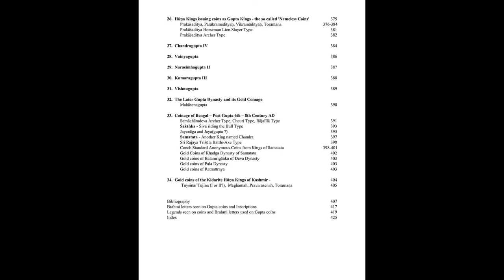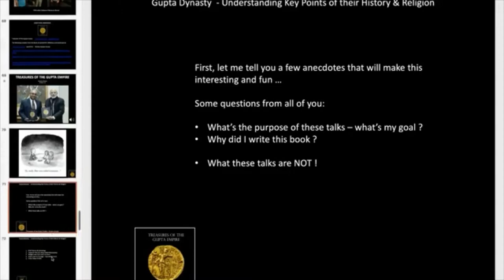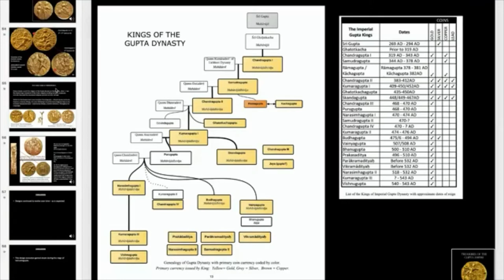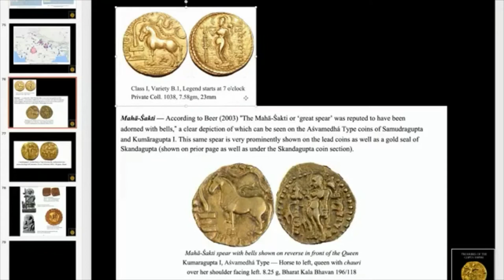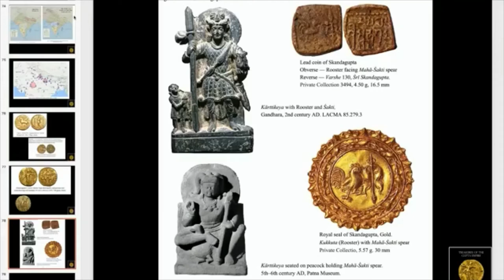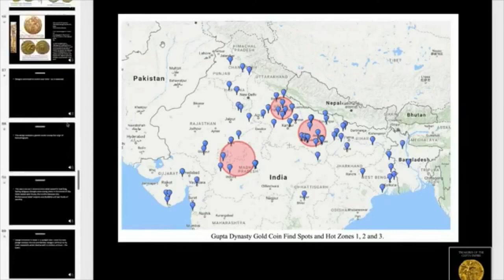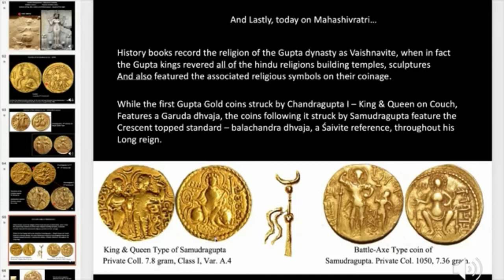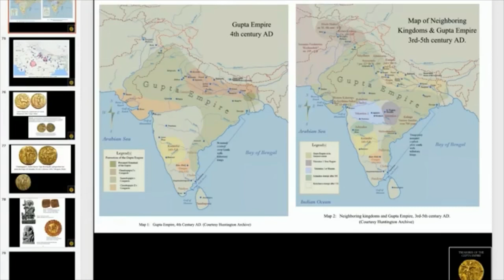Talk on Gupta Dynasty Coins.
Gupta Coins The establishment of the Gupta Empire in the fourth century AD heralded a new era in the history of numismatics. The Gupta coinage started with a remarkable series in gold issued by Chandragupta I, the third ruler of the dynasty, who issued a single type- the king and queen - depicting the portraits of Chandragupta and his queen Kumaradevi with their names on the obverse and the goddess seated on a lion with the legend Lichchhavyah on the reverse. Though some specimens of this type have been discovered from the districts of 24-Parganas (North) and Burdwan, Bengal did not come under the Gupta rule till the time of Samudragupta, whose Allahabad inscription places samatata amongst the frontier kingdoms.

Of the seven types of gold coins issued by Samudragupta three viz. Standard, Archer and Ashvamedha are known to be from Bengal. The standard type discovered from Bangladesh, Midnapore, Burdwan, hughli and 24-Parganas (North) depict the standing king holding a standard and offering oblations on a fire-altar. The reverse show a goddess seated on a throne holding a cornucopia and the legend Parakramah. The Archer type, found from 24-Parganas (North), depicts the king standing, holding a bow and arrow with Samudra written under his left arm. The reverse is the same as on the standard type except the legend, which reads Apratirathah ie 'matchless warrior'. The Ashvamedha type, discovered in the Comilla district, shows an uncaparisoned horse in front of a sacrificial post with a flowing banner. The reverse shows a female (probably the chief queen) standing in front of an ornamental spear (suchi) with a flywhisk over her right shoulder and the legend shvamedhaparakramah. No specimens of the battle-axe, tiger-slayer, lyrist and Kacha types of Samudragupta are known from Bengal.

Only two types of coins of Chandragupta II, who incorporated vanga in the Gupta Empire, are known from Bengal. His Archer type coins, which became the most popular type of coinage with the Gupta rulers after Kumaragupta I, have been found in Faridpur, Bogra, Jessore and Comilla districts of Bangladesh and Kalighat (Calcutta), Hughli, Burdwan, 24-Parganas (North) and murshidabad of West Bengal. This type has two classes (one with an enthroned goddess and the other with a goddess seated on lotus on reverse) with several varieties.

His Chhatra (Umbrella) type depicting a king offering incense on an altar while an attendant holds an umbrella over him on obverse and a goddess standing on lotus on reverse is known from the single specimen discovered from Hughli district.

His Lion-slayer, Horseman, Couch, Standard, Chakravikrama and King and Queen on Couch types have not been found in Bengal.

Kumaragupta I, who issued as many as sixteen types of gold coins, is represented by Archer (Hughli), Horseman (Midnapore and Hughli), Elephant-rider (Hughli), Lion-slayer (Bogra, Hughli and Burdwan) and Karttikeya (Burdwan) types in Bengal. The Horseman type coins depict the king riding a caparisoned horse with weapons like a bow and a sword on the obverse and a goddess sitting on a wicker stool, sometimes feeding grapes to a peacock, on the reverse side. The Elephant-rider type shows a king riding on an elephant holding a goad. An attendant holding an umbrella sits behind him. Its reverse has a goddess standing on a lotus with the legend Mahendragajah. The Lion-slayer type has a king, armed with a bow and an arrow, either combating or trampling a lion on the obverse and a goddess seated on a couchant lion and the legend Sri-Mahendrasinghah on reverse. The most beautiful in the entire series is the Karttikeya (or Peacock) type depicting the king in tribhanga posture feeding a bunch of grapes to a peacock on the obverse and the god Karttikeya seated on a peacock and the legend Mahendrakumarah on reverse.

Two types-Archer (Faridpur, Bogra, Hughli, Burdwan) and King and Queen (Midnapore) - of the four known types of Skandagupta, have been found in Bengal. The latter depicts a king and a queen (identified as goddess Laksmi by some) standing facing each other on the obverse and a goddess seated on a lotus and the legend Sri Skandaguptah on the reverse. Archer type coins of Kumaragupta II (Kalighat, North and South 24-Parganas, Midnapore), Vainyagupta (Kalighat and Hughli) Narasinghagupta (Kalighat, Hughli, Murshidabad, Birbhum and Nadia), Kumaragupta III (Hughli and Burdwan) and Visnugupta (Kalighat, Hughli and 24-Parganas, North) have been found in Bengal. Most have metrical legends inscribed in chaste Sanskrit, highlighting the issuer's achievements on the obverse of the coins. A symbol in geometrical design is usually found on the reverse of Gupta coins and a large number bear a Garuda standard on the obverse.